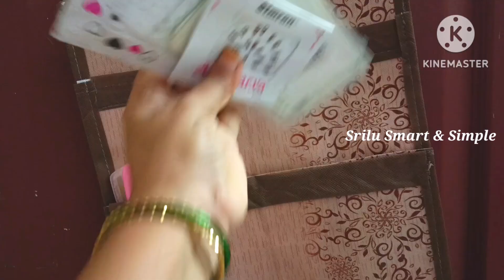వాడని షాపింగ్ బ్యాగ్స్ ఉంటే అద్భుతమైన ఈ ఐడియాని మిస్ చేసుకోకండి | Reuse shopping bags | Useful tips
వాడని షాపింగ్ బ్యాగ్స్ ఉంటే అద్భుతమైన ఈ ఐడియాని మిస్ చేసుకోకండి | Reuse shopping bags | Useful